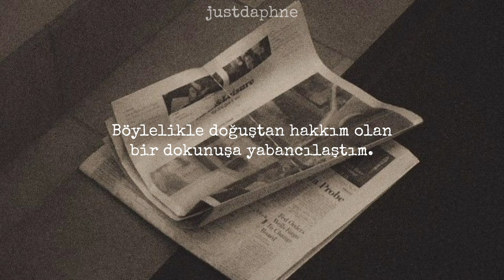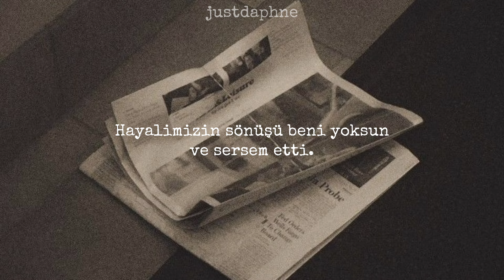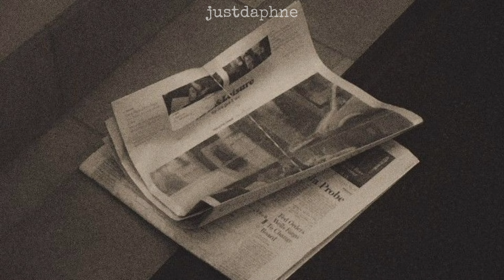Taylor Swift - How Did It End? (Türkçe Çeviri)